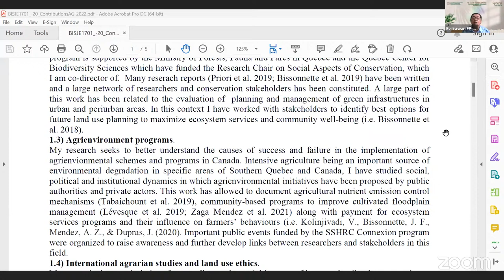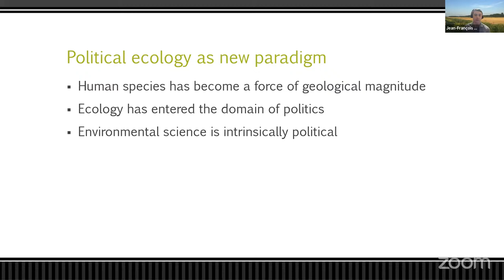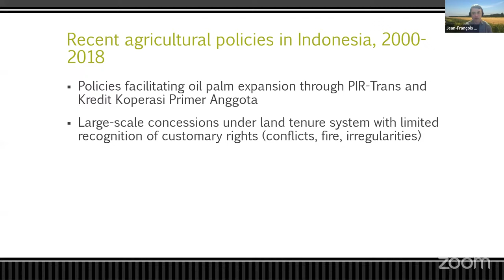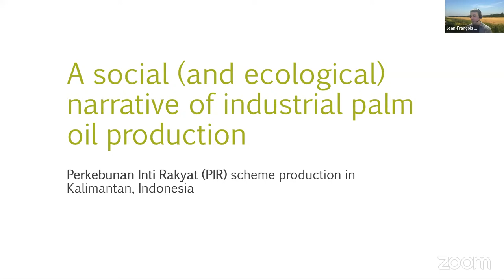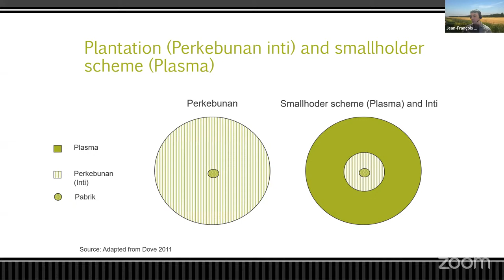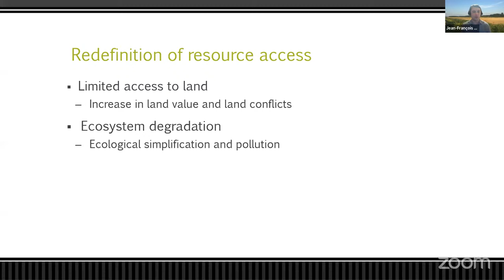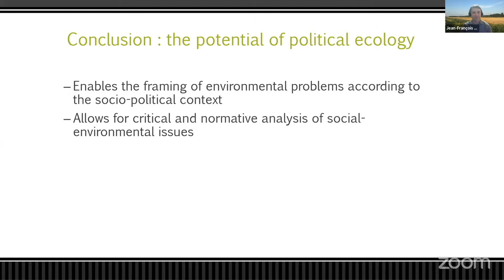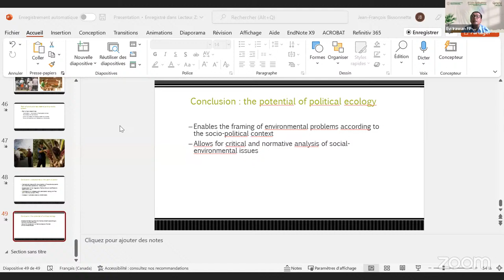General Lecture Laval University Canada